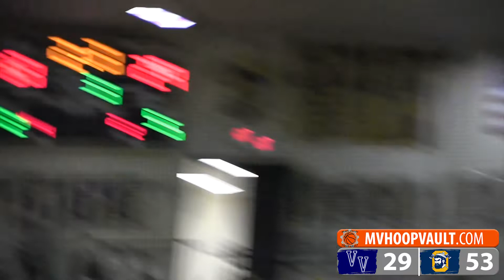Darren Rubin leads the way in a big league win! (Full Game Highlights)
Denison College commit and senior Darren Rubin dropped 22 points in Oakwood's giant vicotry over Valley View on Tuesday night. Rubin is one of the top senior guards in the Dayton area.